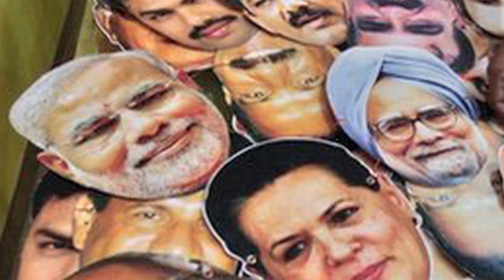Pakistani Singer राहत फतेह अली खान के खिलाफ जारी होगा LOOK OUT NOTICE !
राहत फतेह अली खान को ईडी ने भेजा NOTICE, 45 दिन के अंदर मांगा जवाब इंदिरा गांधी एयरपोर्ट पर विदेशी करेंसी के साथ पकड़े गए थे ।